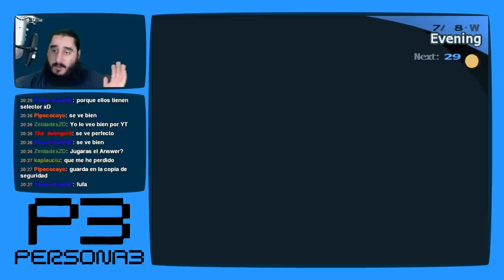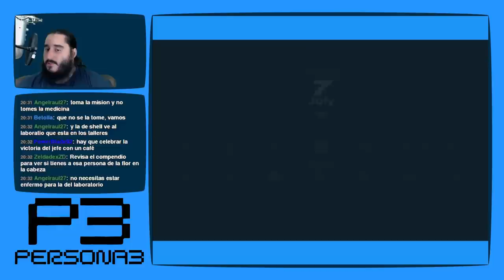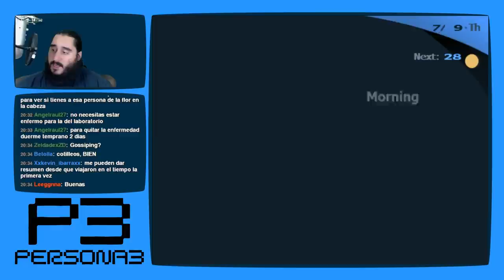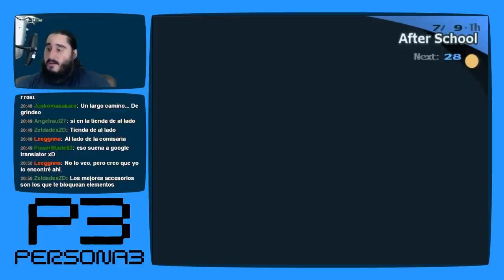Persona 3 [PS2 - PCSX2 1080p] | Parte 65 - Medicina Fuerte